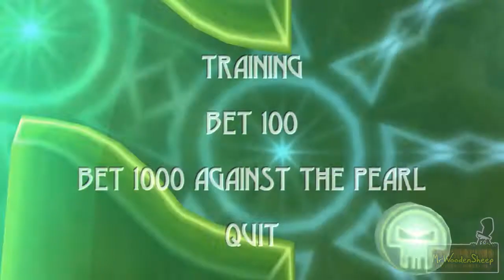Beyond Good & Evil (60fps) Let's Play [Part 10] - "Puck This!"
In this episode, Genna and Simi get the clown nose.